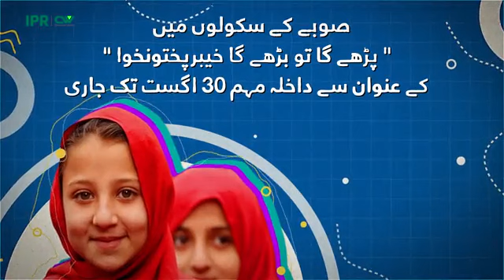پڑھےگاتو بڑھےگاخیبرپختونخوا - خیبرپختونخوا کے سکولوں کے بچوں کا سکول میں داخلہ مہم شروع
اپنی قومی زمہ داری نبھائیں اور آج ہی اپنے 5 سال کے بچوں کو سکول میں داخل کرائیں۔ داخلہ مہم ۳۰ اگست تک جاری رہے گا۔